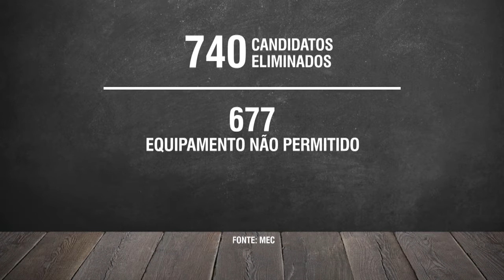Número de ausência no Enem 2015 foi um dos menores já registrado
NBR NOTÍCIAS - 26.10.15: O número de candidatos que não fizeram o Enem 2015 foi um dos menores já registrado, 25,5%. Outro destaque foi a redação, que teve como tema “A persistência da violência contra a mulher na sociedade brasileira”. Além de reforçar o anuncio do MEC referente a regra onde aqueles que tinham isenção e não justificaram a ausência na prova, só farão no ano que vem pagando as inscrições, o ministro da Educação, Aloizio Mercadante, elogiou a escolha do tema da redação.